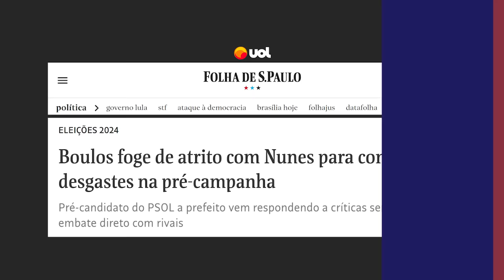NUNES e BOULOS ARREGAM de DEBATE comigo!